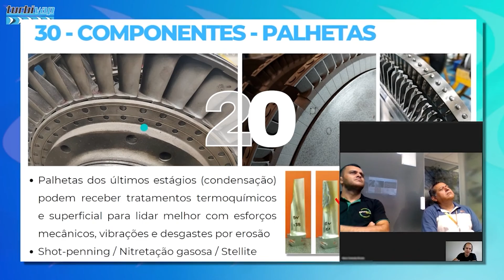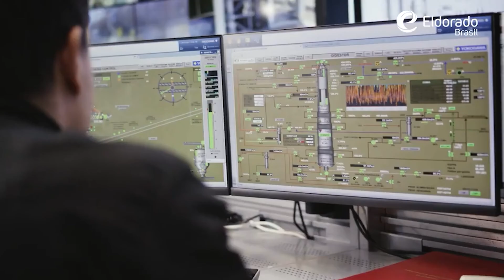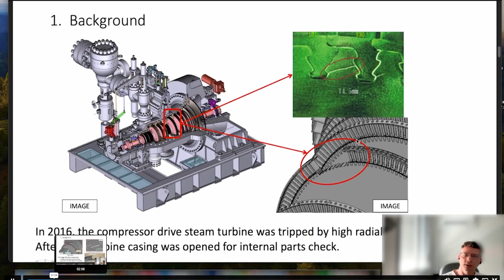Curso Presencial de Turbina a Vapor "EAD" + Digital: Turbivap vs Eldorado Brasil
Treinamento Digital TURBIVAP - Turbina a Vapor (Básico ao Avançado)

00:00 - Apresentação
00:19 - Apresntação Eldorado Brasil
00:30 - Histórico
00:48 - Escopo do Treinamento